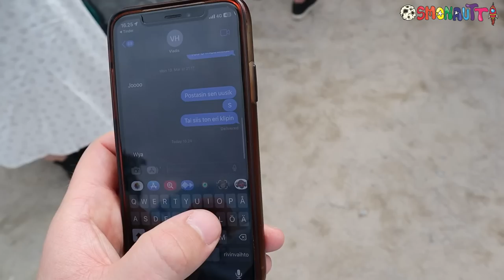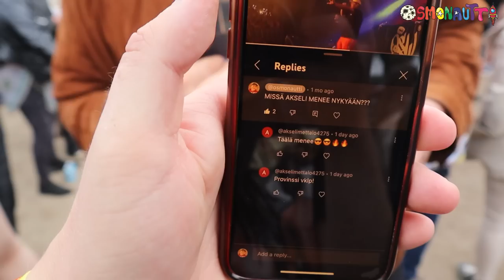Cledoksen lava liekeissä & Turistin keikalla tappelu 😱 | PROVINSSI 2023 VLOG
Kävin ensimmäistä kertaa Provinssista ja kuvasin kolmen päivän reissustani myda-vlogin. Videolla hengailua festarialueella, bäkkärillä sekä keikkamatskua. Videolla mukana muun muassa Cledos, Turisti, Senen veljekset Sexmane, Robin, Adi, Isaac ja monia muita.

👻 SNAPCHAT ▷ osmonauttiyt